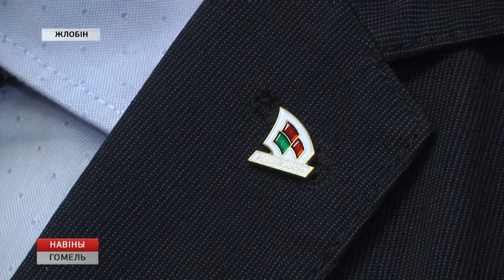Геннадий Давыдько посетил БМЗ